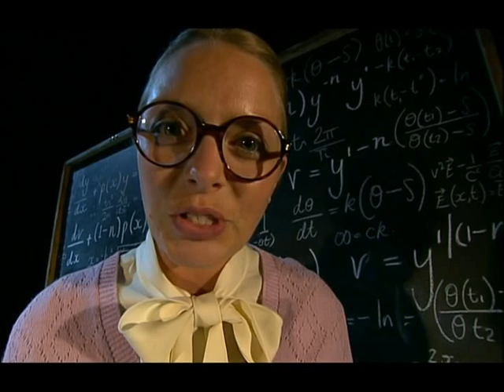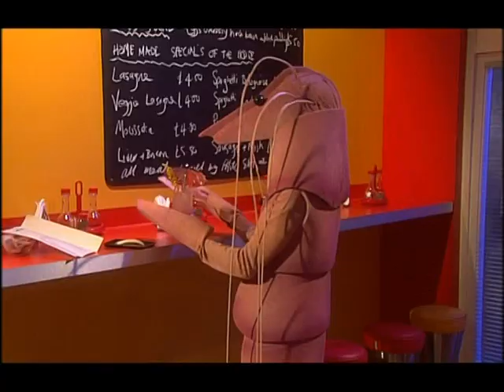Basil's Jokebook (2002)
Basil's jokebook! A series of jokes told by Basil Brush, on the set of the Basil Brush show. 2002.

Entertainment Rights.